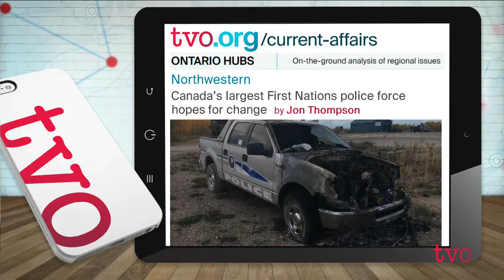Ontario Hubs: Policing the Far North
The Nishnawbe-Aski Police Service patrols some of the remotest communities in northern Ontario. Ontario Hubs journalist, Jon Thompson, explains what he saw on a day spent touring fly-in communities with NAPS.